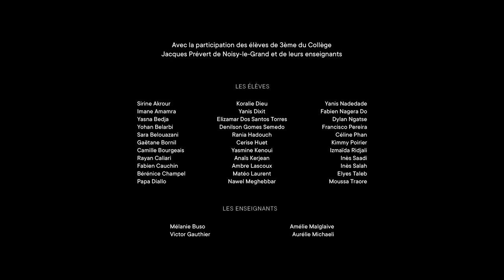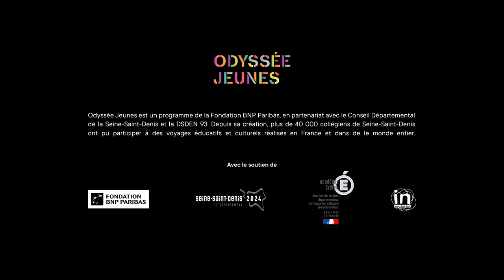"Débarquement" d'Olivier Babinet - Odyssée Jeunes 2018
Olivier Babinet, ambassadeur de In Seine-Saint-Denis est parrain de la promotion 2018 d'Odyssée Jeunes, un programme en partenariat entre la Fondation BNP Paribas, le Conseil Départemental de Seine-Saint-Denis et la Direction des Service Départementaux de l'Education Nationale.

Découvez en exclusivité le film "Débarquement" réalisé par Olivier Babinet dans le cadre d'un voyage scolaire du programme Odyssée Jeunes avec deux classes du Collège Jacques Prévert de Noisy le Grand.